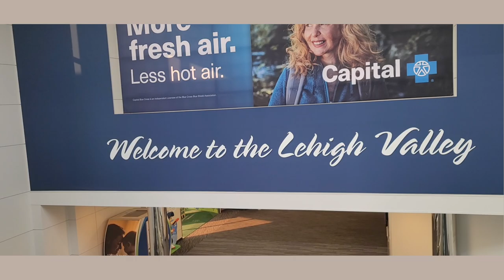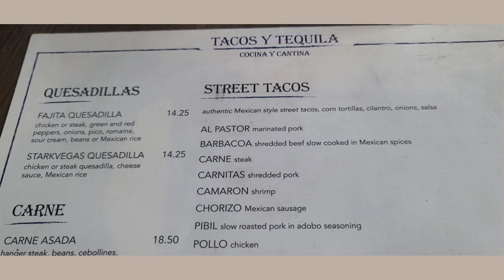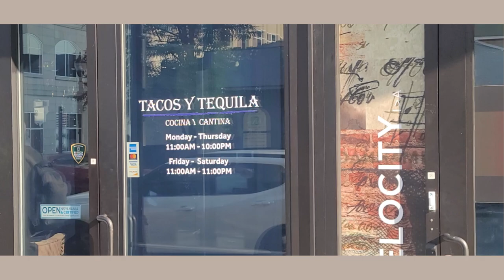Janet Jackson Together Again Tour ,PA (2023)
Hey, y'all welcome to my vlog, janet jackson together again tour, PA (Allentown Pennsylvania) with special guest Lil Kim!